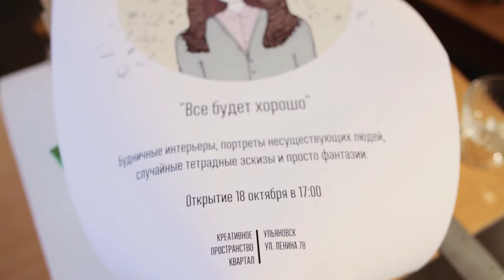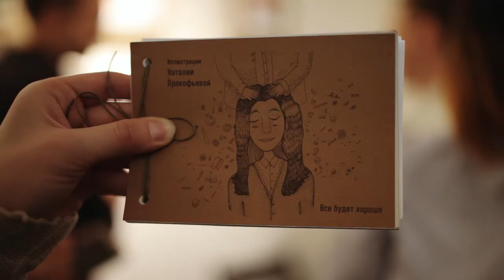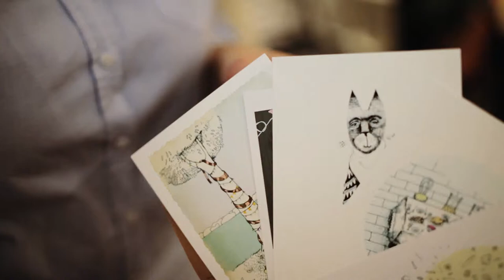"Vse budet horosho" - Natalia Prokofyeva (MODjO Films)